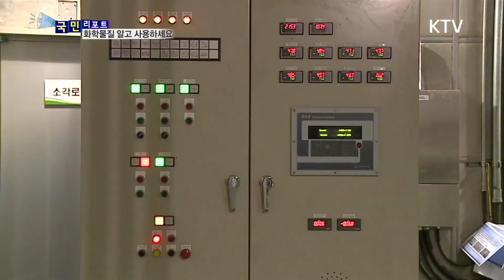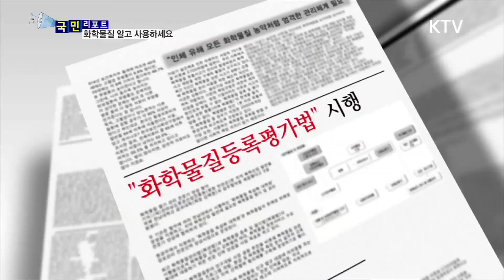[국민리포트] 생활 속 화학물질 안전한 사용 중요해요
최근 가습기 살균제 사건 이후
화학물질에 대한 관심이 높아졌는데요.

우리 생활 속에 깊숙이 자리잡은 화학제품은
알고 사용하면 그 만큼 피해를 줄일 수 있습니다.

화학물질의 관리 실태와 안전한 사용을 알아보는
정책 현장을 곽지술 국민기자가 함께했습니다